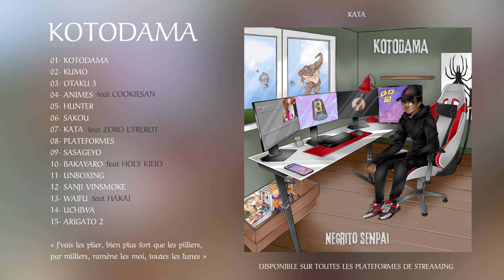KATA @zorolfrerot​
PAROLES:

La prod est démoniaque on va la pourfendre
Negrizoro y'a de la coupe à revendre
Quand on pera ça peut trancher la pierre
Wesh on a que des punchs et des réfs dans le ventre
En tandem on revins découper l'instru
Comme les deux lames que porte Inosuke
J'dois contrôler mon cardio j'en ai plus
Toute la journée dans le pot j'ai soufflé
Tu verras des fois la vie c'est bre-som
Ca te foutra le démon de Kibutsuji
Pour ta family tu pars au charbon
Tu reviens du charbon puis t'as plus de family
C'est nous les cuistots t'es refait quand tu graille
À chacune de nos rimes bah tu répète UMAI
Tu verras des mangas, des écrits pas fini
Si tu m'accroche une corde dans le train de l'infini
Poto pour moi les épreuves de la vie
Ca ressemble aux entrainements d'Urokodaki
Tous pour les nôtres même à demi-démon
On ne peux pas se reposer sur nos acquis
C'est le frérot, c'est le Senpai
C'est le souffle de l'eau, c'est le souffle du feu
Aucun défaut dans les entailles
Donc on peux balafrer les démons quand tu veux

Laissez faire les pourfendeurs
Quand on tranche on a la niaque
Traîne pas dehors à toute heure
Car la lune est démoniaque
C'est le frérot, c'est le Sama
C'est Rengoku, Tomioka
On connais nos moves au calme
On dégainera nos katas
Ichi no Kata, Ni no Kata
San no Kata Shi no Kata, Go no Kata
Roku no Kata, Shishi no Kata
Hachi no Kata, Ku no Kata, Ju no Kata

Hinokami Kagura, Dabura (cafard)
T'es dans la cata que des kata
Je fais de l'Ichi à la Goju no Kata
J'vais les plier bien plus fort que les piliers par milliers
Ramène les moi, toutes les lunes, une par une
Et même Muzan j'espère qu'il y est
A chaque punchline j'élimine les démons
Les six nine dans le rap plus de mille et j'ai les noms
Sur cette mission je n'attend que le signale du petit corbeau pour té-mon
On monte dans le RER de l'infini pas de wifi mais l'ouïe fine
On les capte aussi bien que quand les filles nient
Negrito j't'appelle de mon côté quand c'est fini
Je souffle et les jnoun ils souffrent
Comme un halouf tête baissée dans les portes qui s'ouvrent
Rien qu'ils s'exposent, rien qu'il l'ouvre, il fait le bandit mais rien qui le prouve
Sur un coup de fil (ouais Zoro) fusion Negrizoro dit moi qui le défie
J'ai vue le fil, même pas le temps de voir ta vie qui défile